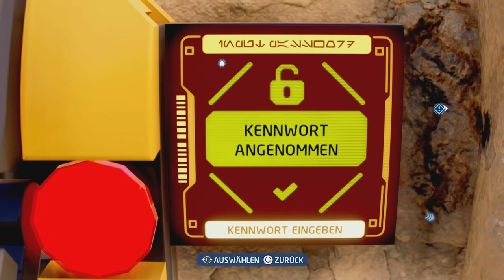DIE TÜDEL-STIRN PLÄNE [LEGO STAR WARS DIE SKYWALKER SAGA] #28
Gib die uns!